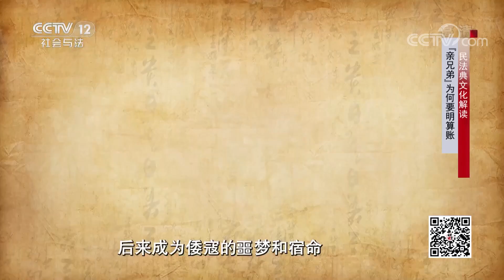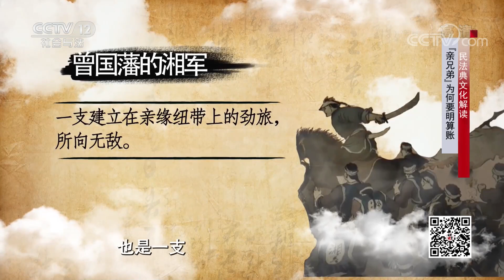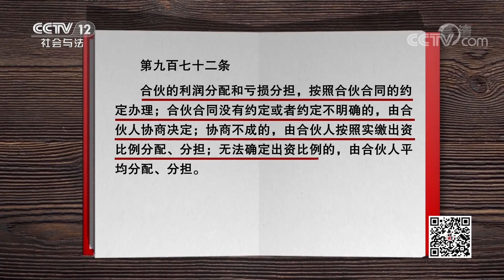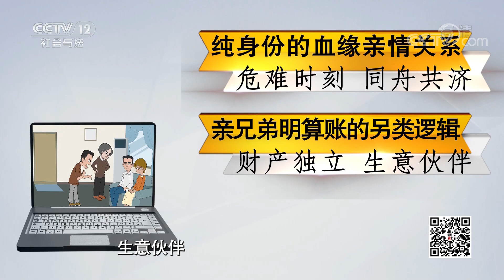《法律讲堂(文史版)》亲兄弟为何要明算账？20220908 | CCTV社会与法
本期看点：中国人注重人情，“合伙”是亲人、朋友从事民事活动的最便捷通道，然而一旦利益占了上风，不仅利益分配不公，往往还会导致亲情失落、友情破裂，即使是熟人合伙做生意，也需要以合同方式事先将利益分配予以确认。